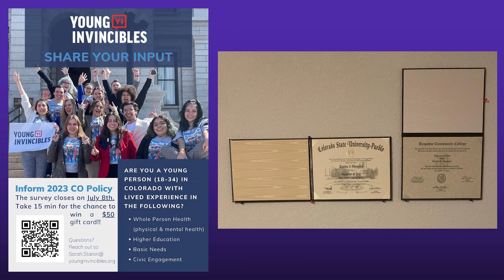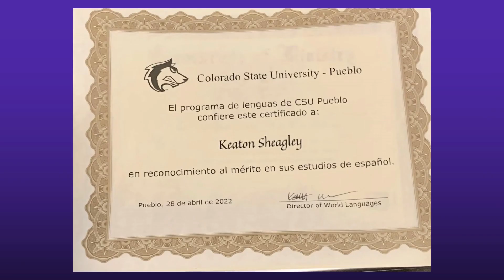My 24th Birthday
A blast from the past! A look at what has happened within the last year.

Can't Hold Us feat. Ray Dalton
(B. Haggerty, R. Lewis, R. Dalton)
Macklemore Publishing BMI, Ryan Lewis Publishing BMI